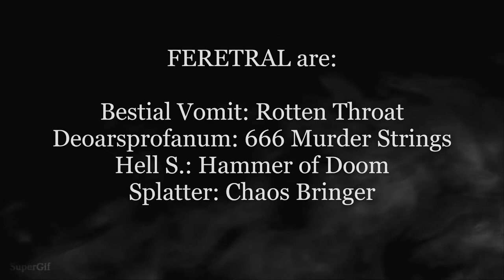FERETRAL "Sewer Metal" (Official Promo Video)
Murder Records opens the graveyard gates once again to reveal FERETRAL, a chaotic conjuration from the sewers of hell on this filthy plane called life, to receive the funeral merchants with the dirty coffins that transporting submissive deadly creatures and their rotting remains...

FERETRAL was formed in 2020 by Splatter, Bestial Vomitor, and Deoarsprofanum, in an impure ritual to evoking the chaos and destruction in the morbid brutality that echoes from the abysmal sewers of hell to reflect the influences that allow us to penetrate into the underworld of hordes like Order From Chaos, Abhorer, Grave Desecrator, Apokalyptic Raids, and Abhorrence...

In this first album presented here by FERETRAL, all the blasphemous invocations of this true musical massacre where predominate and prevail, during more or less, one hour of merciless torture and where the weak doctrines will be decimated and conjured up with the evil symphonies being horrendously regurgitated by Bestial Vomit in his morbid litanies which are involved with the murderous strings that Deoarsprofanum uses to perform his nooses that tear necks in the accompaniment of the beating of the war hammers of Hell S., heralding the chaos and death brought by Splatter with his morbidly precursions...

The smell of death hangs in the air like the necromantic poison of a cruel and merciless plague conjured up with seventeen evocations on this first album "The Temple Ov Feretral" where are included two covers, one of Darkthrone and one of Sepultura under the meaning of FERETRAL to spit at the face of the hypocrite's followers of lies, being into politics or religions, with rotten Satanic Death Black Metal from the South American sewers!!!

HMR154 | FERETRAL
“The Temple Ov Feretral”

Cassette + Poster A4 + Inlay with 4 Pages A5
Limited of 150 copies hand-numbered

SATANIC DEATH BLACK METAL OLD SCHOOL...

SIDE A
01 - Intro (01:20)
02 - Cannibalism of Vermins in Depths (02:07)
03 - Ignominious (03:24)
04 - Flesh Ritual of Living Dead (04:00)
05 - Bueiros do Inferno (02:09)
06 - Sewer Metal (02:08)
07 - The Masque of Red Death (06:41)
08 - Sludge Domain (03:44)
09 - A Cry from the Damned Souls (04:20)

SIDE B
10 - Ancient Rites (02:03)
11 - Beyond the Pint and the Pendullum (02:30)
12 - The Steps to the Ruin: 1 - Richness and Illusions (03:15)
13 - The Steps to the Ruin: 2 - An Empire Falling Down (02:35)
14 - The Steps to the Ruin: 3 - From Clergy to Nothing (05:05)
15 - Outro (01:07)
16 - Transilvanian Hunger (Darkthrone Cover) (6:26)
17 - The Curse + Antichrist (True Sepultura Cover) (3:28)

Recorded and mixed at the Grindhouse Studio in April and May 2021.
Produced by Feretral and Bruno Borges.
Mixed and Mastered by Bruno Borges.
Photos by Feretral between 2020 and 2021.
Cover art by Hell S.
Cover and Layout for the Cassette version by Danihell Slaughter.

FERETRAL are:
Bestial Vomit: Rotten Throat
Deoarsprofanum: 666 Murder Strings
Hell S.: Hammer of Doom
Splatter: Chaos Bringer

OUT NOW

TOTAL DEATH ON... FILTHY LIFE OFF...

© - 2021 Murder Records